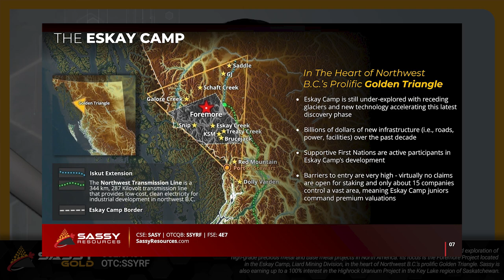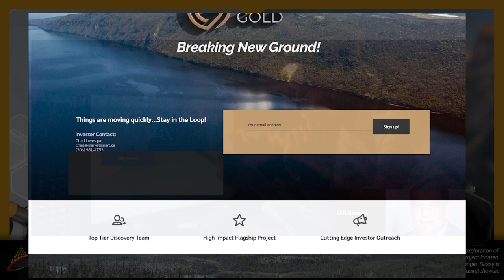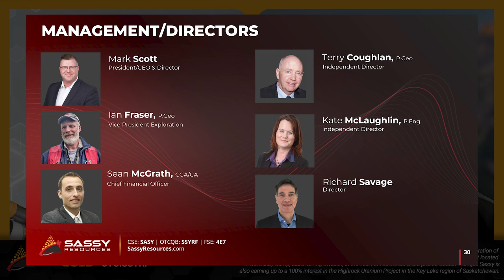How Receding Glaciers Have Given a Once in a Lifetime Opportunity for Sassy Gold - TSXV:SASY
We take a deep dive into one of the fastest grass roots exploration plays in the prolific Eskay Camp, known for over 183M ounces of gold in 43-101 resources, located in the iconic Golden Triangle of British Columbia. In recent years the glacier has receded from a mountain called Westmore that led to Sassy Gold's team identifying massive quartz veins that were never before seen by past explorers. This is where their drills are turning this fall and investors won't want to miss hearing about the opportunity at hand this year with Sassy Gold (TSXV: SASY / OTC: SYYRF)

Important Elements:
0:07 - Quick recap on the prolific Eskay Camp Sassy Gold finds itself in
0:48 - A detailed overview of the opportunity at hand with Sassy Goldt
1:08 - Discussing their marquee Foremore Project in the Eskay Camp of BC
1:40 - Mentioning the significant ownership in 3 other exploration companies
2:30 - Breaking down their flagship Westmore Discovery zone
3:42 - The two biggest opportunities at Westmore
4:23 - Why this discovery zone is "The Right Age" for major mineral deposits
4:57 -  Focusing on key logistics and infrastructure that Sassy Gold has to work with
6:03 - Recognizing how crucial the planned access road for the Galore Creek Concentrator will be for future development and exploration at Foremore
7:30 - A deeper dive into the significant ownership in 3 other exploration companies; Gander Gold, Galloper Gold and Max Power
10:13 - Detailed overview of the team powering Sassy Gold forward
12:10 - Current political and first nations landscape at the flagship Foremore Project
13:55 - What investors should be excited about over the coming weeks and months from Sassy Gold